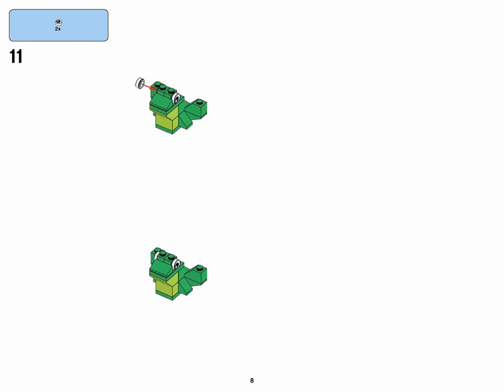Frog (how to build) | LEGO CLASSIC 10698